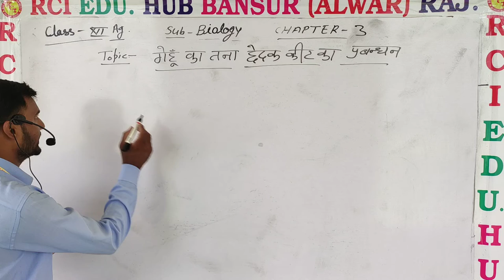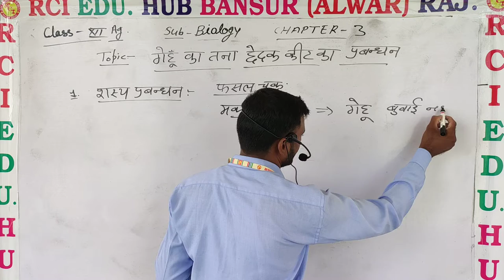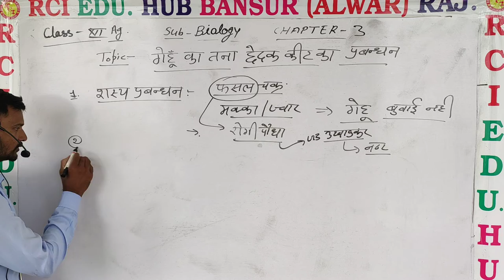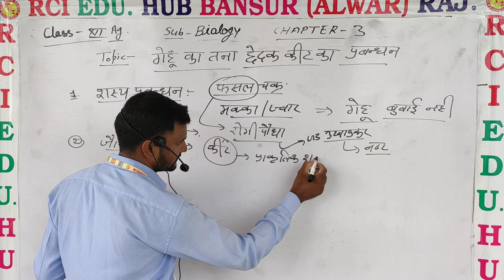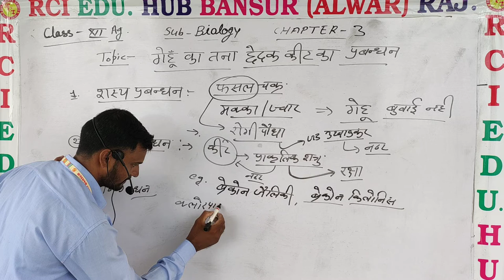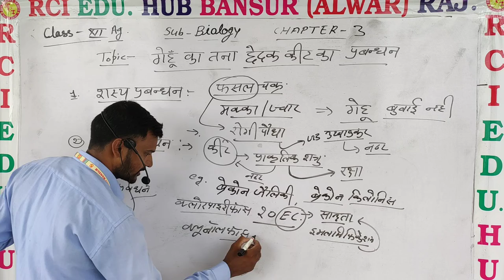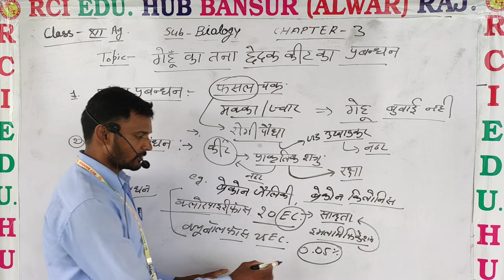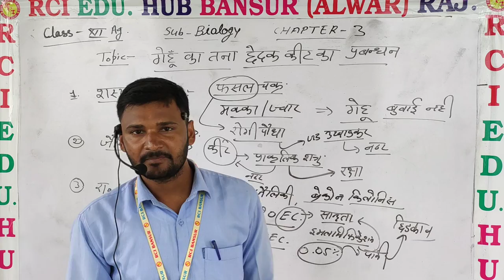12ag bio ch3 गेहूँ का तना छेदक का प्रबन्धन by ASY sir ll Rci Edu. Hub Bansur Alwar Raj.